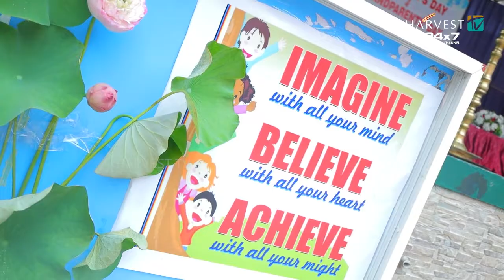Children's Day Celebration 2022 Christ Nagar School Trivandrum